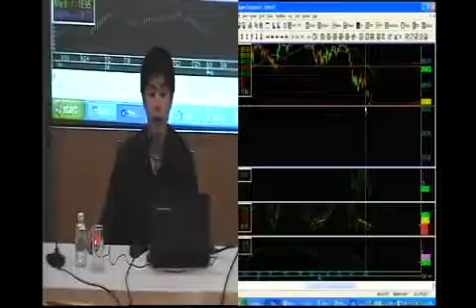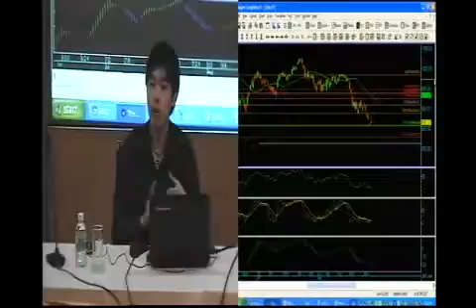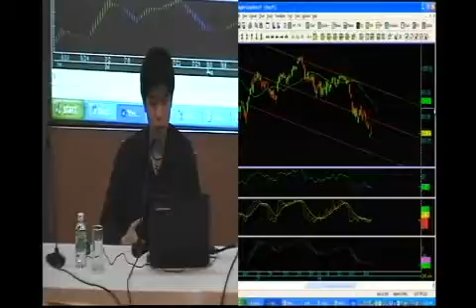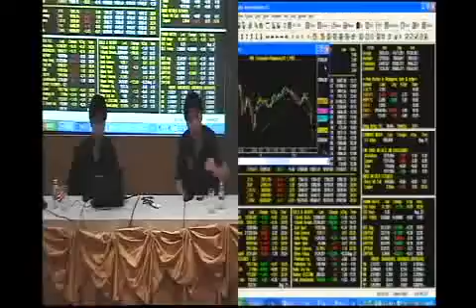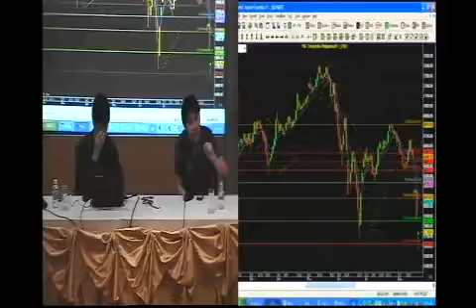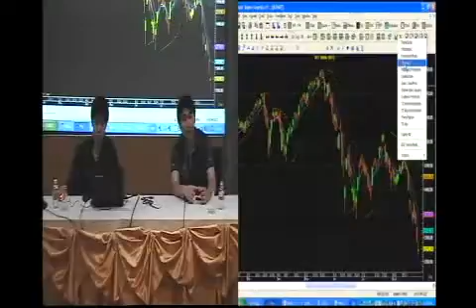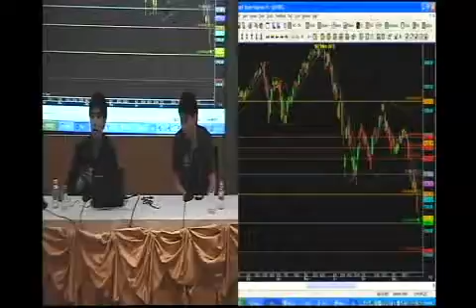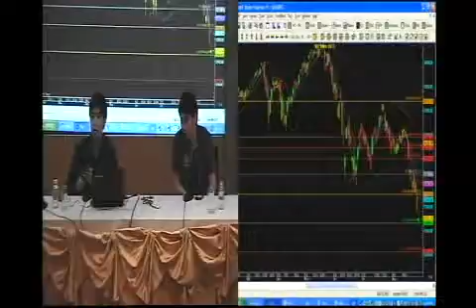TFEX Technical Class : 28 ส.ค. 56 Market Timing จับจังหวะ Long & Short ตอน5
Market Timing จับจังหวะ Long & Short โดย คุณสัญญา หาญพัฒนกิจพานิช ผู้อำนวยการอาวุโส ฝ่ายตราสารอนุพันธ์ บล.โกลเบล็ก วันที่ 28 สิงหาคม 56